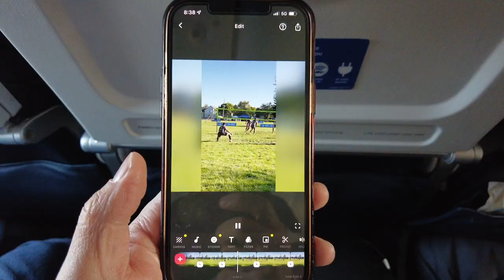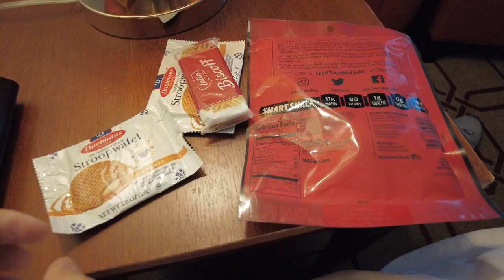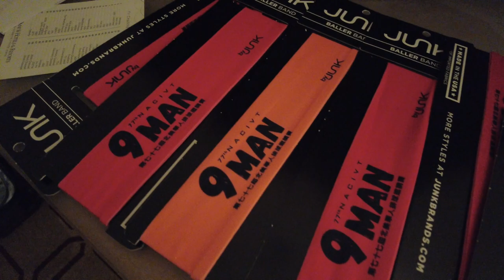How I Travel & Pack For Volleyball Tournaments | NACIVT 2022 Vlog (Part 1 of 3)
Follow me along my journey at the 2022 North American Chinese Invitational Volleyball Tournament, where I talk about details regarding my travel, what I pack, and more!